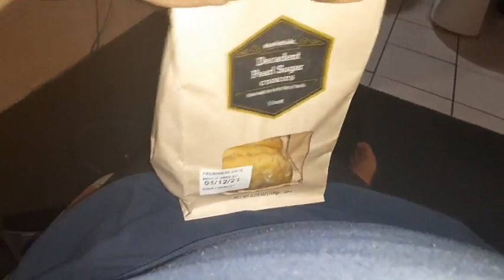decadent pearl sugar cookies from walmart